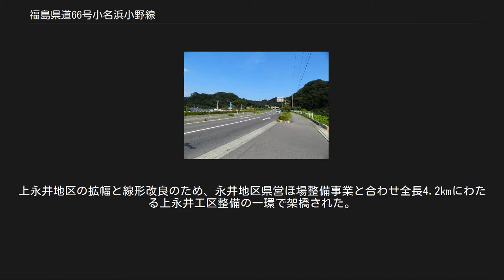福島県道66号小名浜小野線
福島県道66号小名浜小野線（ふくしまけんどう66ごう おなはまおのせん）は、福島県いわき市小名浜から田村郡小野町に至る県道（主要地方道）である。
 いわき市小名浜の福島県道15号小名浜四倉線から分岐北上し、小野町の福島県道19号船引大越小野線に接続する延長約60 キロメートル (km) の長距離県道路線。
路線の約1/3にあたる区間は国道49号など他の路線と重複しており実延長は約41 kmである。
阿武隈高地を縦断する区間は、磐越自動車道に沿って並行し、いわき市三和町合戸でいわき三和インターチェンジ (IC) と接続する。
 起点の小名浜地区東部から国道6号住吉交差点までの区間は片側2車線。
一方で国道49号との分岐以降はセンターラインの無い区間も存在する。
 住吉工区 1997年7月4日開通。
小名浜岡小名の鹿島街道交点から小名浜住吉の国道6号常磐バイパス交点を結ぶ。
従来の起点であった小名浜花畑町から小名浜住吉にかけての市街地区間（大原街道）の渋滞解消のために建設され、後に小名浜下神白から小名浜岡小名までの区間も開通し、小名浜港臨港道路（小名浜港トンネル）を介することで、小名浜港から市街地を避け、片側2車線の幹線道路で常磐バイパスに至れるようになった。
 道路施設 岡小名トンネル 小名浜岡小名に位置する。
1993年度より地方特定道路整備事業により事業化された。
1993年12月3日に起工され、1996年8月8日に貫通、路線開通に伴い供用開始された。
 相子島トンネル 小名浜岡小名から小名浜相子島に至る。
1993年12月に起工され、1995年12月6日に貫通、路線開通に伴い供用開始された。
 いわき水石トンネル（国道49号重用区間） 作橋 いわき市三和町下永井字高野前にて二級水系夏井川水系小玉川を渡る。
橋上は上下対向2車線で供用され、上り線側に幅員3.5mの歩道が設置されている。
橋のすぐ北側が三和町上永井字宿下との大字境となっている。
総工費は1億7千万円。
 田尻橋 いわき市三和町上永井字大平田から字迎田に跨り、二級水系夏井川水系小玉川を渡る。
上永井地区の拡幅と線形改良のため、永井地区県営ほ場整備事業と合わせ全長4.2㎞にわたる上永井工区整備の一環で架橋された。
 いわき市小名浜相子島付近 いわき三和IC付近 - いわき市三和町合戸